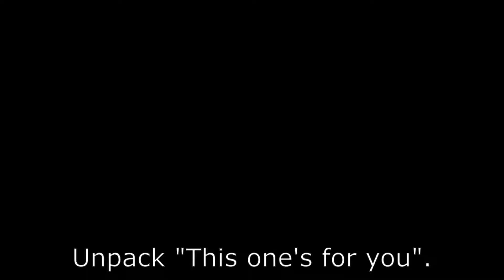unpack this one's for you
All my artwork has there own cover. My copper work has an extra cover of soft velor textile.
All artwork is ready to hang.